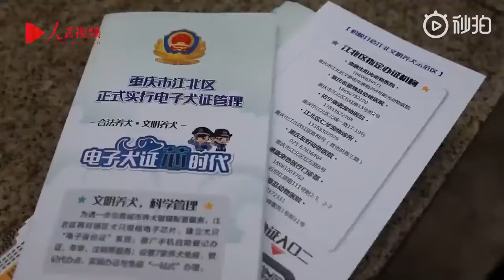重庆民警为小狗办电子身份证: 犬只电子芯片能减少流浪狗数量